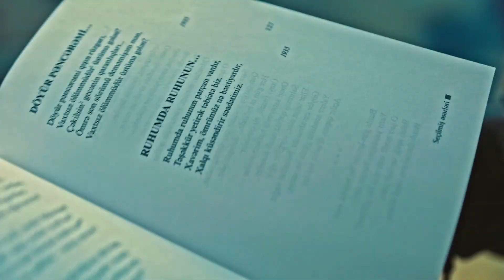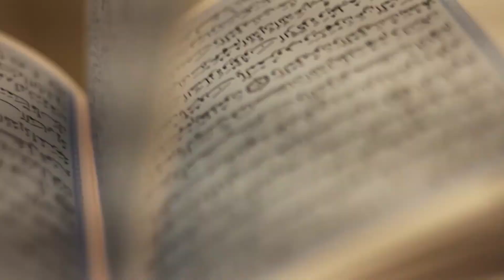Yer üzünün Fatehi Ədalətdir.Siz heç şərqin qapısı haqqinda şitmisiniz?ganja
Gəncə-Qazax iqtisadi rayonunun turizm potensialını təbliğ edən video çarxı sizlərə təqdim edirik.

Video çarx Avropa İttifaqı, Almaniya Beynəlxalq Əməkdaşlıq təşkilatının (GİZ) "Gəncə-Qazax İqtisadi Rayonunda yerli və regional inkişafa dəstək" layihəsi və Dövlət Turizm Agentliyinin regional qurumu olan Gəncə Turizm İnformasiya Mərkəzi / Destinasiya Menecmenti Təşkilatının (TİM/DMT) dəstəyi ilə hazırlanmışdır.